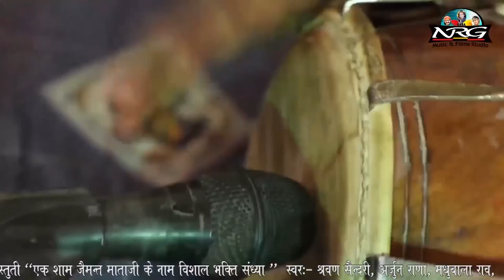गणेश_वंदना | Pratham Manava Apne Ganraj | New Ganesh Vandana | Sarvan Sendri | Rajasthani Bhajan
☛Song : Ganraj Aapne Pratham Manava
☛Singer : Shravan Sendri
☛Live Program : Jaymant Mata JI Live Gaadri Kheda
☛Cameramaan : Nilesh Vaishnav, Ashish Vaishnav
☛Editor : Narayan Kumawat
☛Category : Devotional
☛Sub Category : Ganapati Vandana
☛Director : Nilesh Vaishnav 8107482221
☛DIGITAL PARTNER : RDC MEDIA PVT LTD